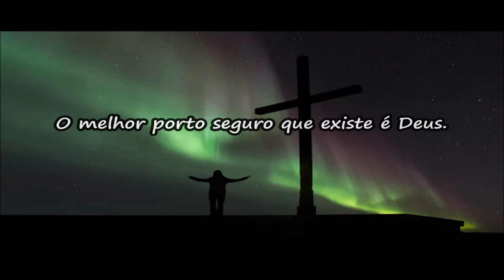O melhor porto seguro - Mensagens Evangélicas